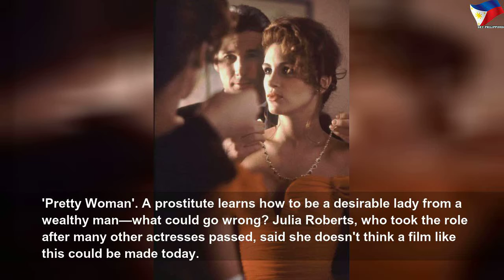Favorite films of the past that would be controversial today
Favorite films of the past that would be controversial today | High Thing